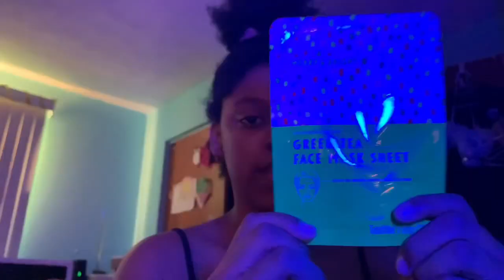grwm first school day of 2020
hope u enjoyed. love u the most :3